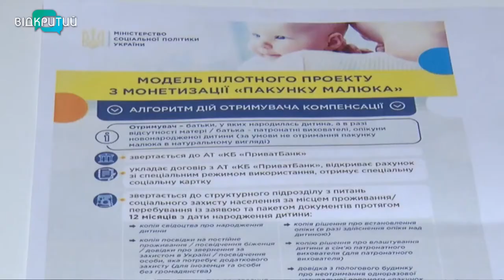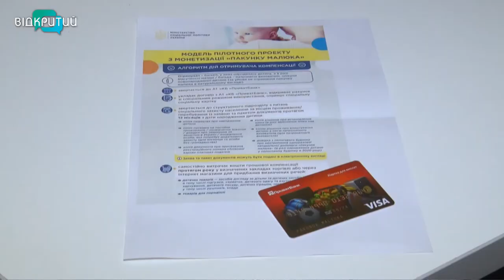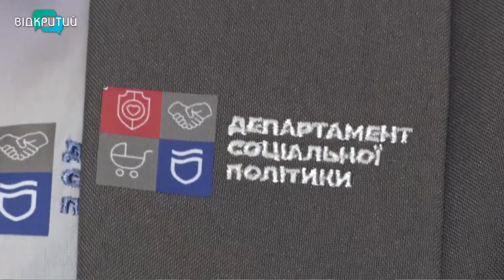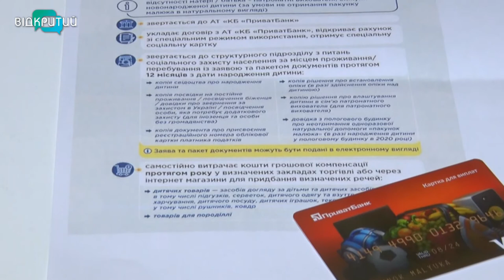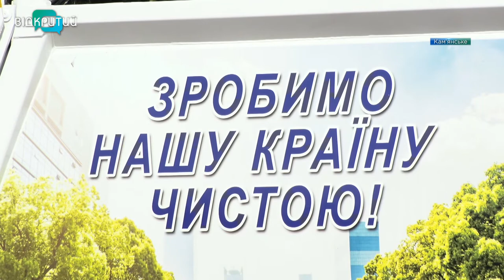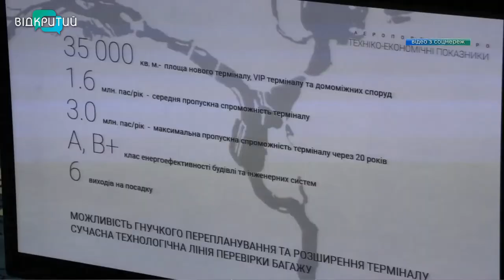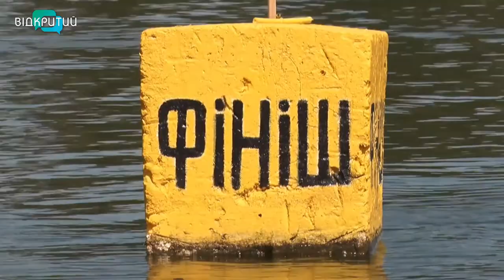Новини OPEN NEWS від 22 вересня 2020 року 13:15